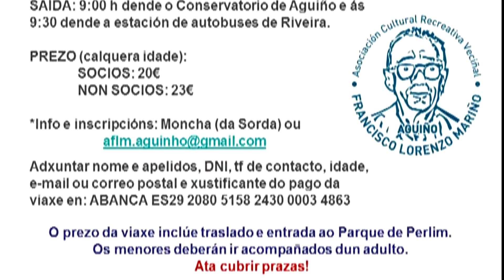03122018 12 VIAXE PERLIN